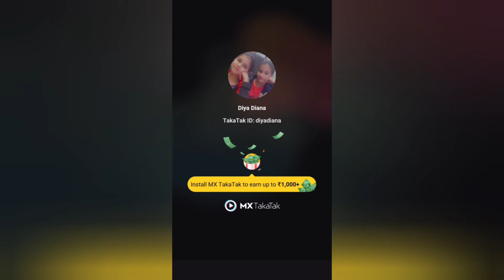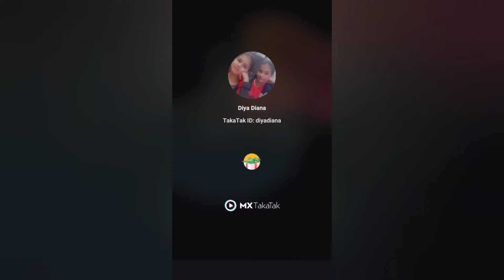Dia And Diana's MX TakaTak Part 3/ Dia & Diana